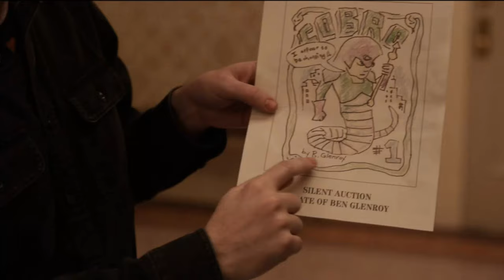Only Murders In The Building S3E7 Breakdown and Review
Here is a review and breakdown of OMITB Season 3 Episode 7: CoBro

I really enjoyed this episode. I will always be happy to see Theo. Things are starting to ramp up!